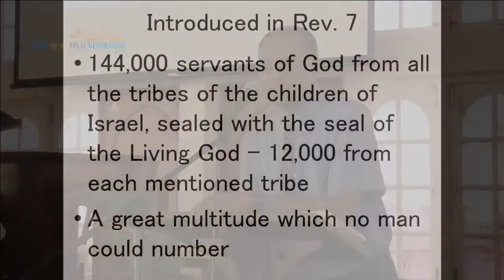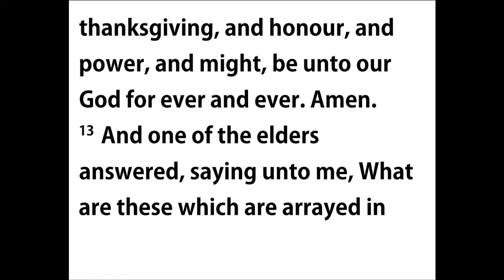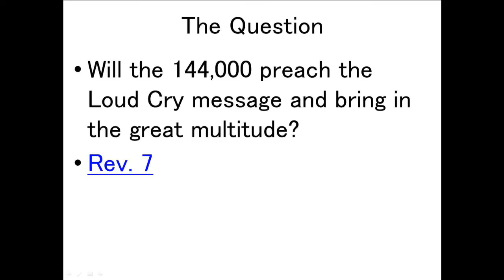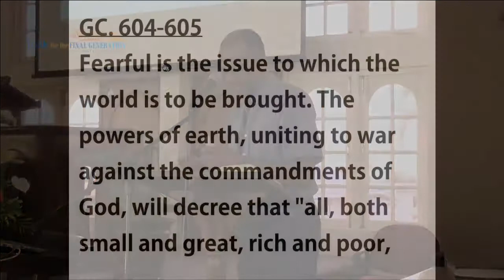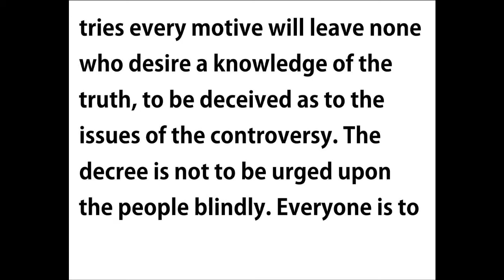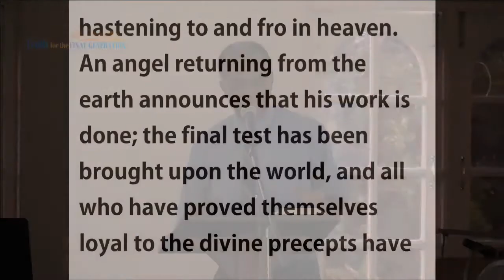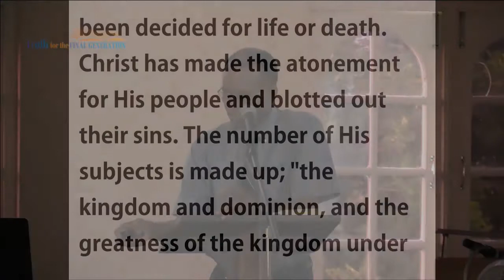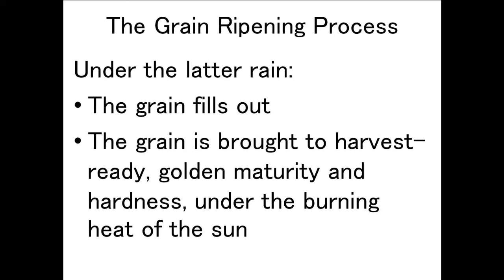Discussion on the 144,000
Camp 2017 presentation by Elder O. Newton.